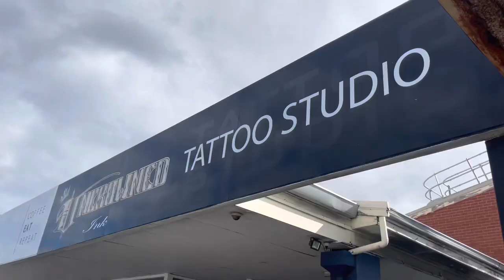GETTING MY FIRST TATTOO VLOG Ft. Bestie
ILY X